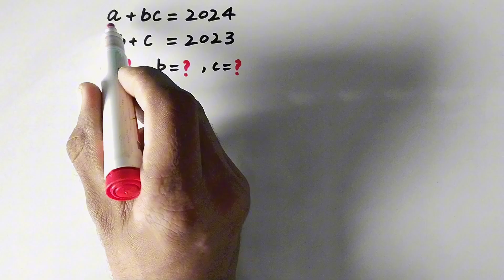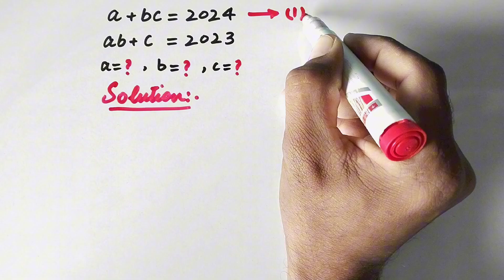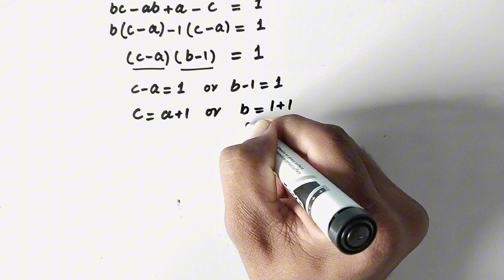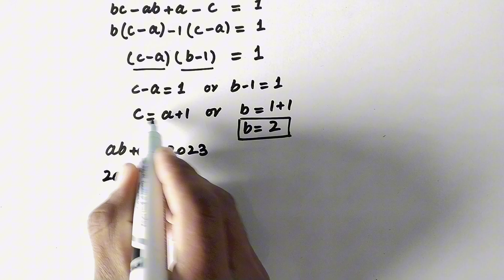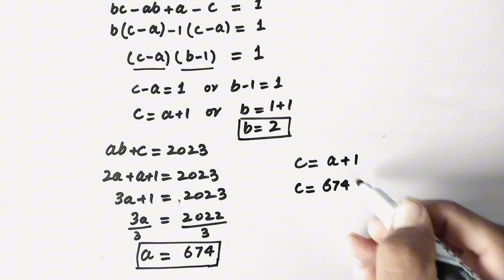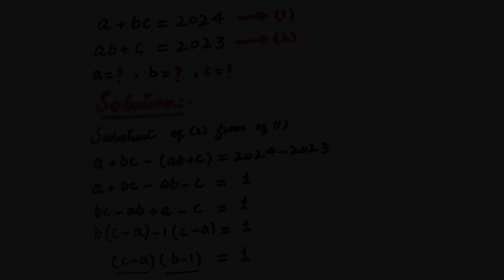A Nice Algebra Problem || Math Olympiad Question